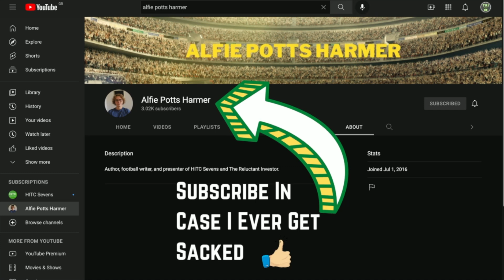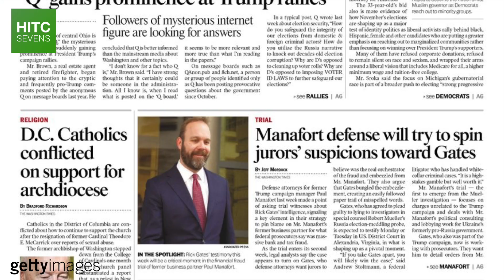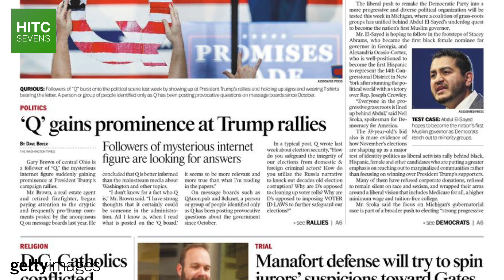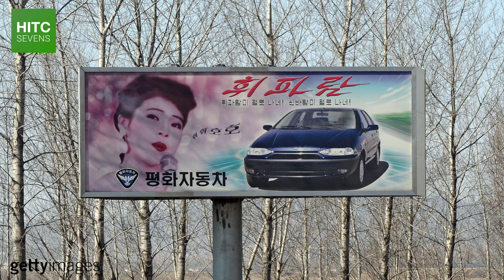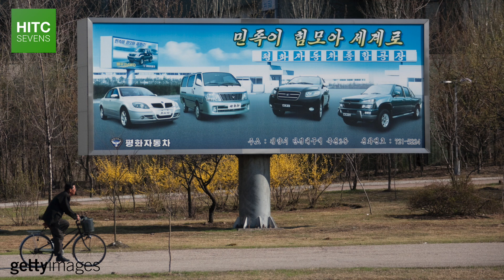The Football Club That Went To North Korea Pretending To Be Brazil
In 2009, after qualifying for the 2010 FIFA World Cup in South Africa, the North Korean national team played a friendly game in front of 80,000 fans at the Kim Il-sung Stadium in Pyongyang.

The spectators who witnessed that 0-0 draw believed that the DPRK were playing against Brazil, when in actual fact, their opponents were a team who competed in the second tier of Sao Paulo's state championship.

In this documentary, HITC Sevens takes a look at that club, namely Atlético Sorocaba, their bizarre ownership at the time, and how they ended up in the world's most famous hermit kingdom.